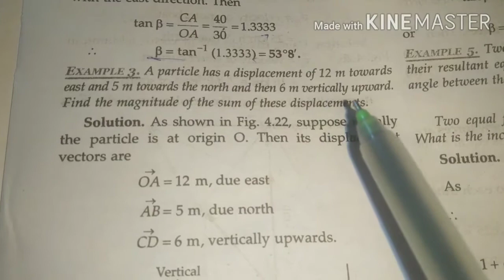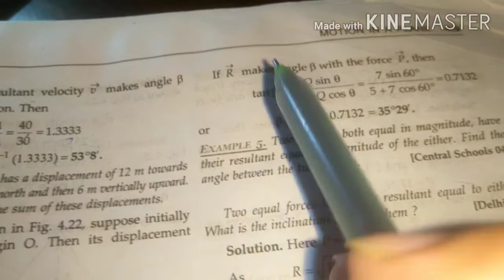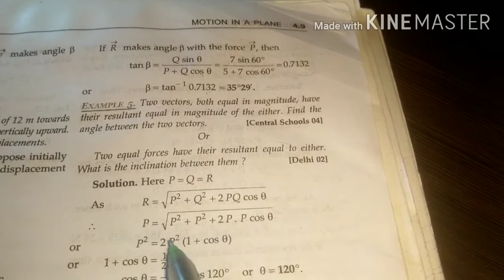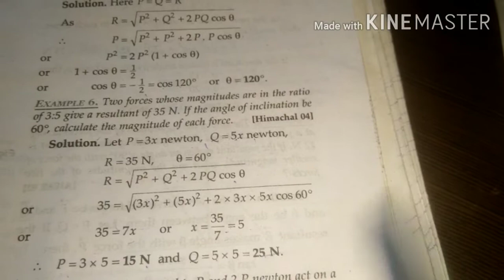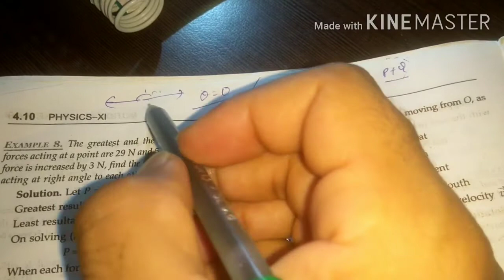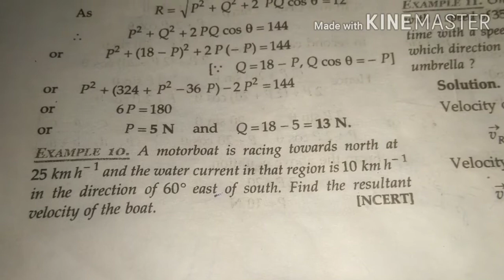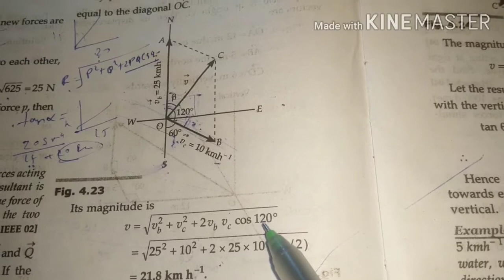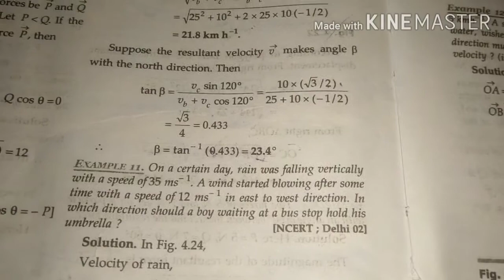Vector Based questions part2 11th-33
For any queries plz comment